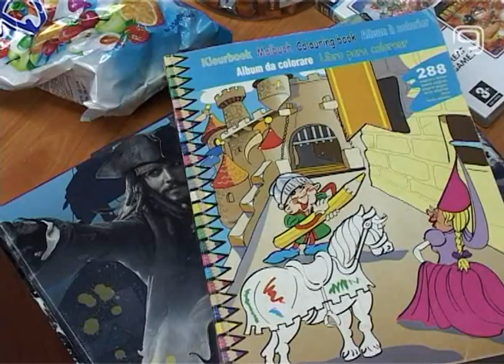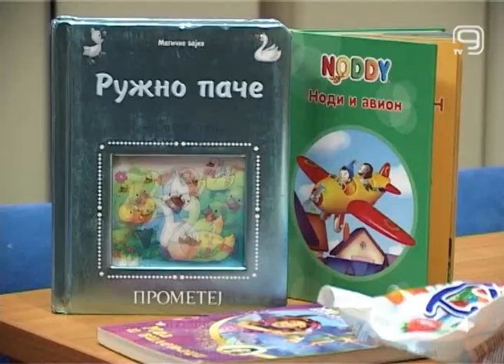TV KANAL9, NOVI SAD: NAŠE MALO NJIMA MNOGO ZNAČI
Kako je decembar mesec darivanja, studenti Pravnog fakulteta odlučili su da i ove godine, treći put za redom pokrenu humanitarnu akciju u kojoj će se od prikupljenih slatkiša, igračaka i garderobe praviti paketići za decu iz Svratišta i Doma u Veterniku.